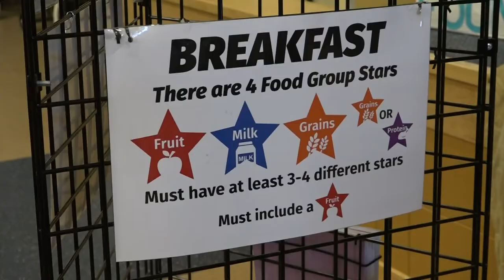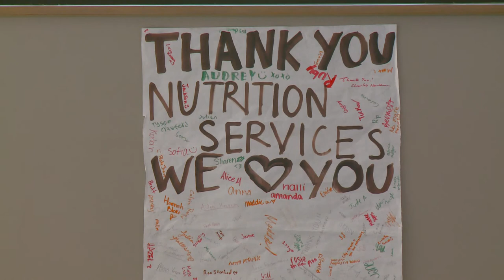Spokane public schools to expand lunch programs for free lunch year-round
The lunch program started during the pandemic to help provide Spokane children with food. Now, with legislative help, it will be expanded past that.